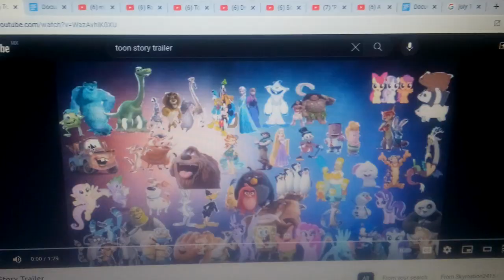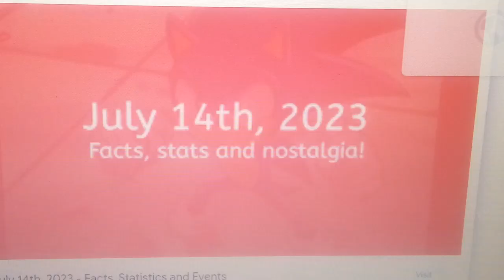Cartoon Story Trailer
I Finally The Very First Trailer Of My New Channel. I Will Make This Spoof On Friday.

Cast:
Spongebob Squarepants as Woody
Sonic The Hedgehog as Buzz Lightyear
James The Red Engine (Thomas & Friends) as Mr Potato Head
Alex The Lion (Madagascar) as Rex
Marty The Zebra (Madagascar) as Hamm
Miles Tails Prower (Sonic) as Slinky Dog
Twilight Sparkle (My Little Pony: Friendship Is Magic)
Firey (BFDI) as Sarge
BFDI Characters as Sarge's Soldiers
Lincoln Loud (The Loud House) as Young Andy Davis
Rita Loud (The Loud House) as Mrs Davis
Lily Loud (The Loud House) as Baby Molly Davis
Fred (Will And Dewitt) as Sid Philips
Ronnie Anne Santiago (The Loud House/The Casagrandes) as Hannah Philips
Alpha (Up) as Scud